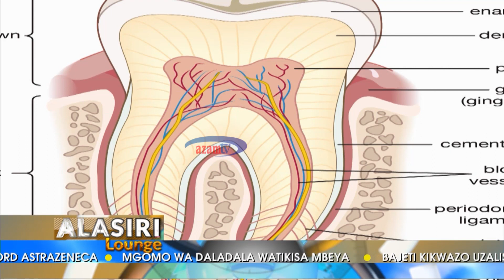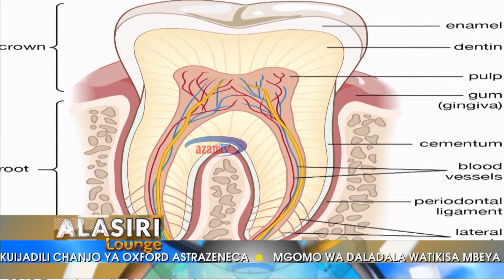Kuelekea siku ya afya ya kinywa na meno, fahamu umuhimu wa siku hii hapa Tanzania